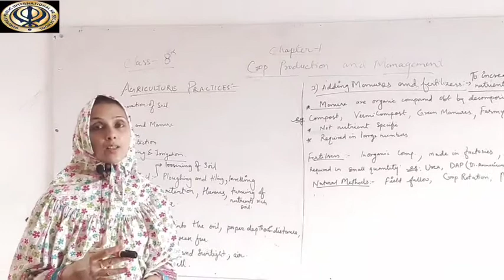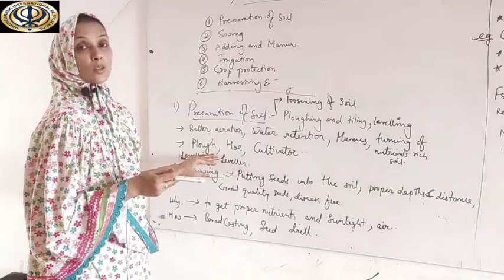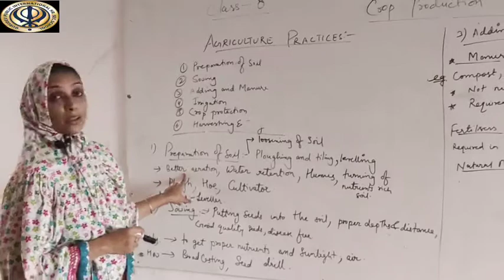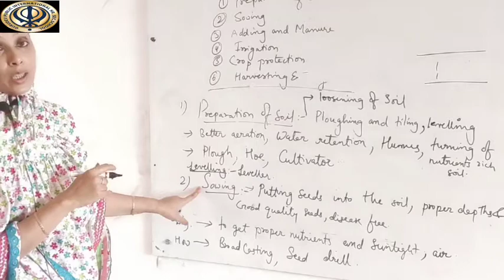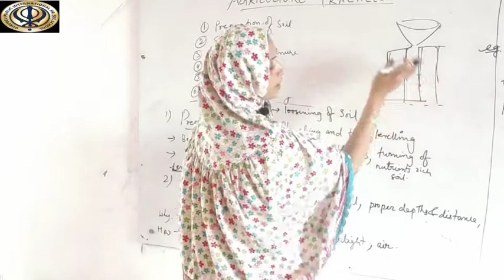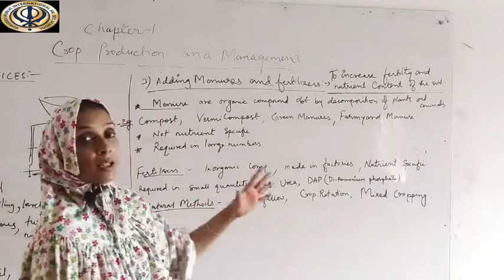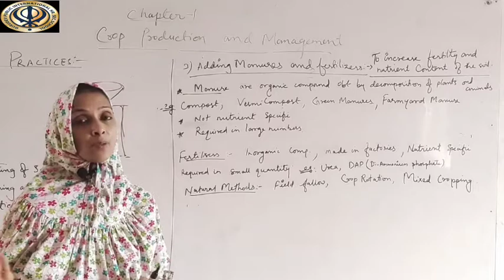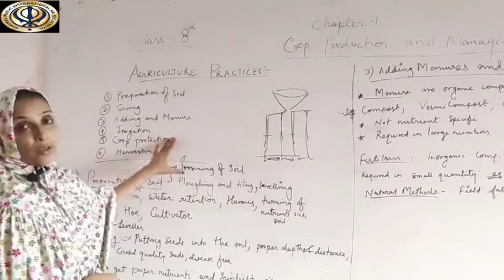class 8th ch 8 part 2